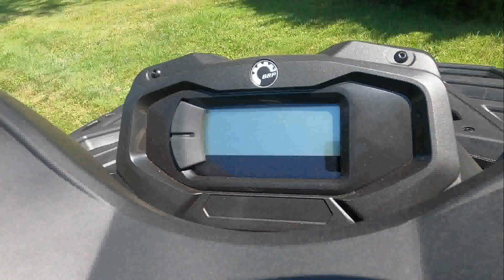New 2024 Can-Am Outlander XT 850 ATV For Sale In Emmaus, PA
to view this New PLATINUM SATIN 2024 Can-Am Outlander XT 850 for sale near Allentown, Pennsylvania.

Stock #:B03120

Description:
This 2024 Can-Am Outlander XT 850 is for sale at Blackmans Cycle located in Emmaus, PA.